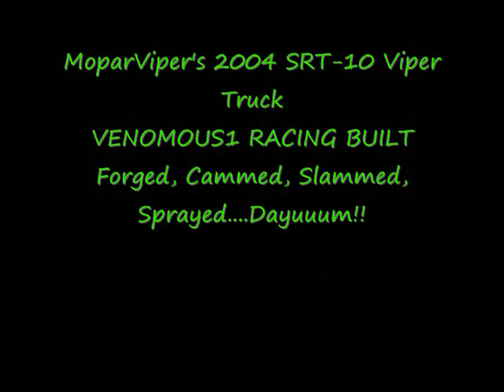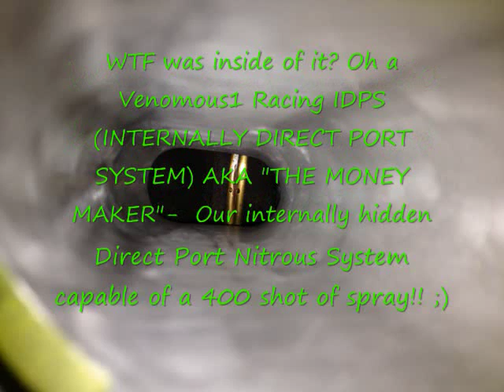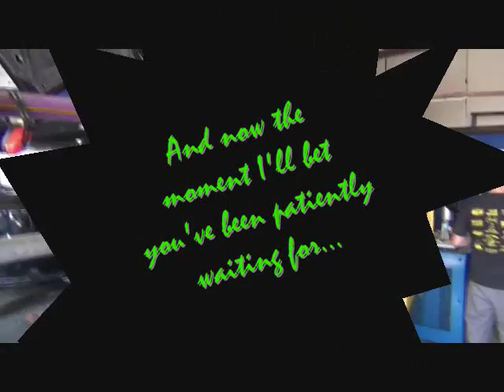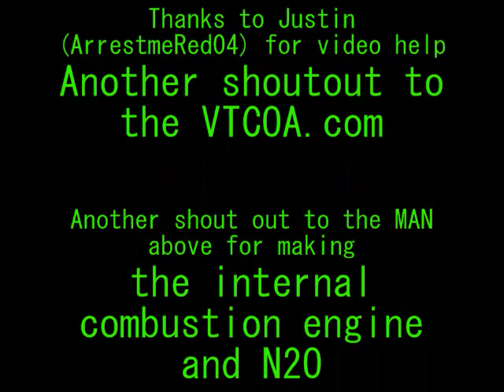Viper SRT-10 Ram on 400 shot Built by Venomous1 Racing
2004 Ram SRT-10 Viper Truck with full Venomous1 Racing N20 Build including IDPS (Internal Direct Port System) AKA " THE MONEY MAKER"  totally hidden direct port using Nitrous Outlets's goodies. Full bolt ons including Belanger Headers, lower compression FORGED INTERNALS, V1R UNDERDRIVE PULLEY, V1R TRACTION SYSTEM, QA1s, Mcleod Twin Disc, V1R Ported Intake with Hydrodipped Snakeskin Green Intake and Valve Covers, V1R Built T56. BEAST MODE!!!